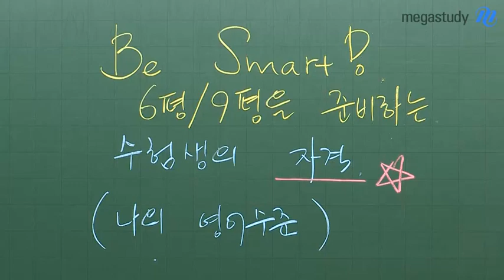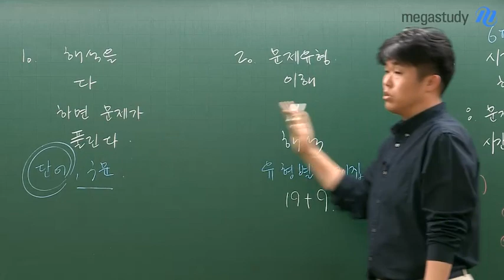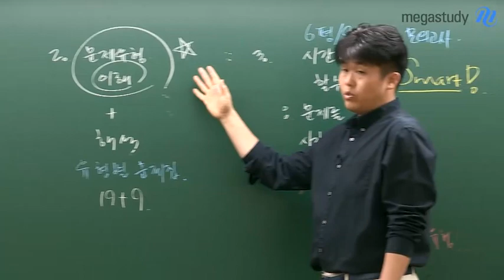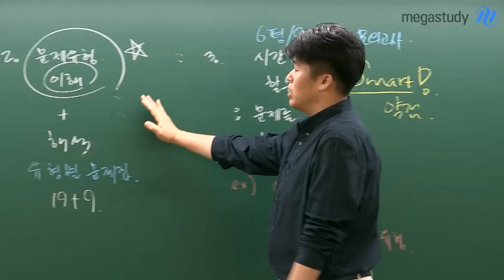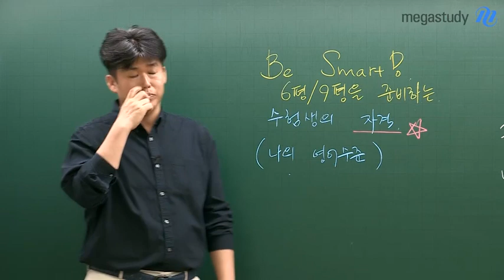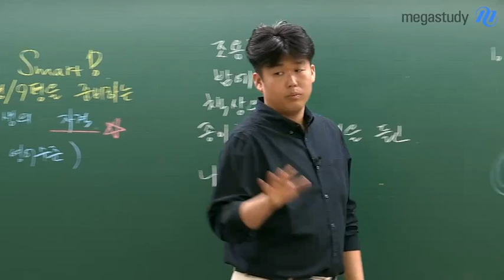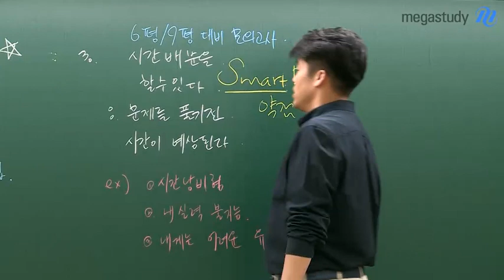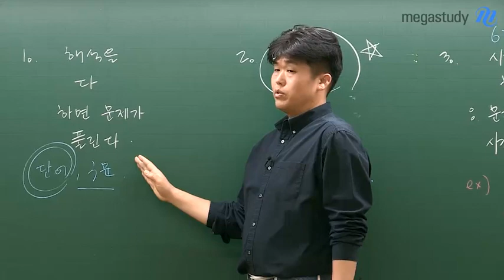[메가스터디] 영어 킹콩 쌤 - Be Smart! 6평을 준비하는 수험생의 자격 (Feat. 나를 알자)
조용한 밤에
책상 위에 종이 한 장과 펜을 들고
'나'를 평가해보세요.

해석을 다 하면 문제가 풀릴까요?

문제 유형을 이해하고,
해석을 할 줄 아는 것으로 충분할까요?

문제를 풀기 전에,
내가 약한 문제인지 아닌지 알아보는 것이 필요합니다.

6평 전, '나'에 대한 정확한 파악이
영어 점수 확보로 가는 지름길입니다!

영어 킹콩쌤이 말해 주는
현재 나의 위치&약점을 파악하는 방법!